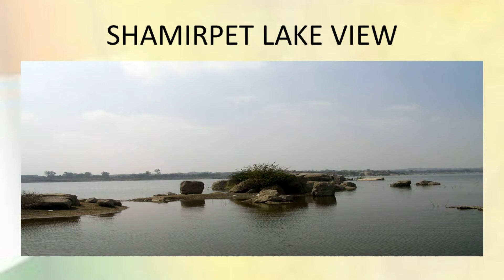Rangareddy | Telangana Tourism | Top Places to Visit in Telangana | Incredible India